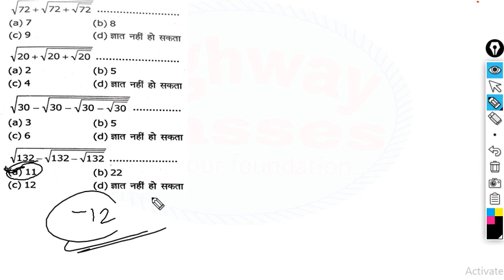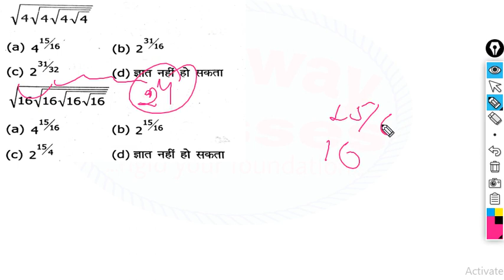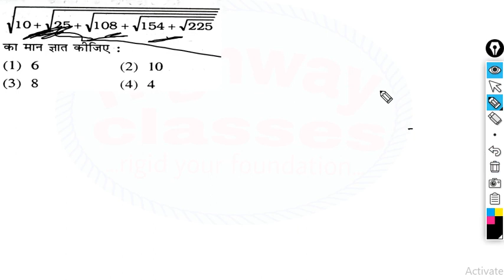Surds and Indices Question घातांक और करणी के वो सवाल जो आपको फसा सकते है by Atul sir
RRB NTPC Group d Railway exams

up police constable bihar constable
number system Question for railway by Atul sir
ghatank aur karni question by atul sir
ghatank aur karni chapter
Maths tricks for railway NTPC
Advanced maths for RRB NTPC 2019
Maths short tricks for RRB NTPC
Regarding
Highway classes